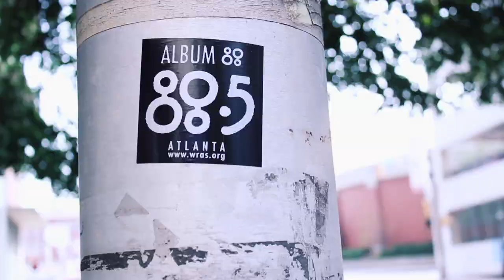Today the Moon, Tomorrow the Sun - indieATL | Spotlight - Comcast Xfinity OnDemand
indieATL Spotlight looks behind the scenes and find out what artists think about themselves, the music community, touring, and answers to whatever random questions we ask.

Today the Moon, Tomorrow the Sun from Atlanta, GA stopped by the studios for a WRAS | indieATL Session. indieATL Sessions is produced by Matt Rowles with the extraordinary efforts of the students at Georgia State University's College of the Arts.

TTMTTS is:
lauren: guitars, keys, vocals.
cregg: guitars, keys, vocals.
micah: bass, keys, vocals.
jeremy: drums, electronics

indieATL (indie Atlanta) showcases a broad range of independent music from the Atlanta scene as well as other artists around the world.

indieATL Sessions is produced by Matt Rowles with the extraordinary efforts of the students at Georgia State University's Digital Arts Entertainment Lab.

indieATL theme song "Fun City" by Judi Chicago

Associate Producer: Chris Escobar
Coordinating Producer: Kristy Breneman
Camera Operators: Matthew Mammola, Neil Gordon, Kristy Breneman, Chris Escobar.
Audio Recording & Mixing: Matt Rowles | Zach Pyles
Video Editing: Matthew Mammola | Ben Gardner | Matt Rowles